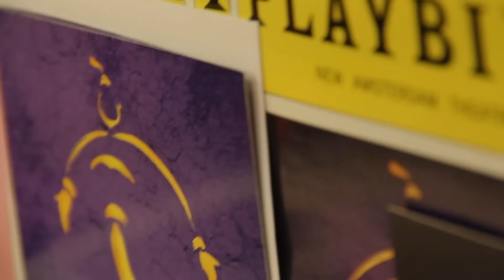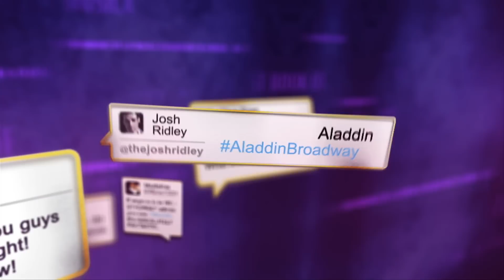ALADDIN on Broadway - The Surprise Hit of the Season!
The genie is out of the bottle! ALADDIN is the surprise hit of the season!

ALADDIN, adapted from the 1992 animated Disney film and centuries-old folktales,” is brought to fresh theatrical life in this bold new musical.  Aladdin’s journey sweeps audiences into an exotic world of daring adventure, classic comedy and timeless romance. Directed and choreographed by Tony Award winner Casey Nicholaw, with an award-winning production team and star studded cast, ALADDIN is, as NBC-TV declares, “Exactly what you wished for!”